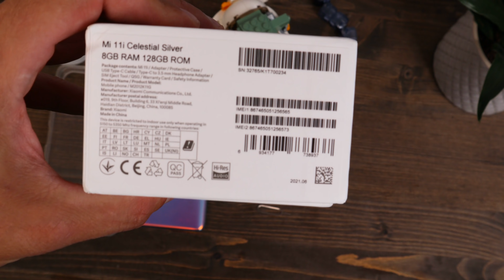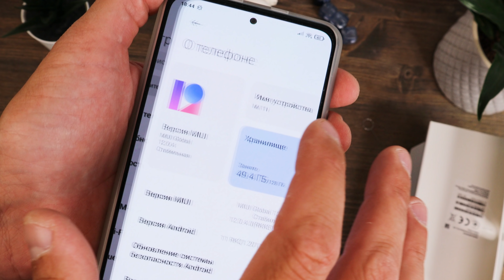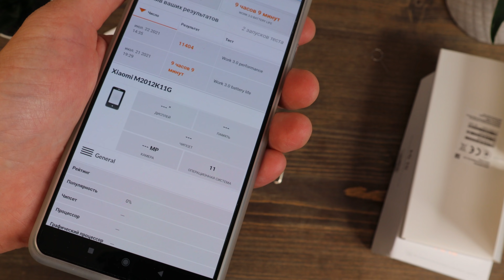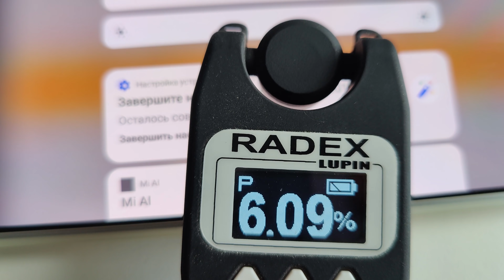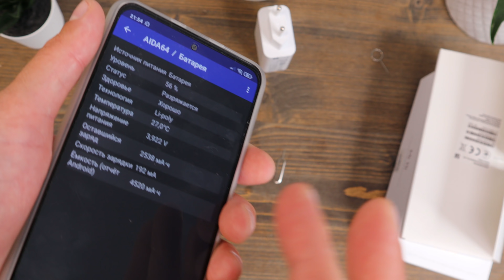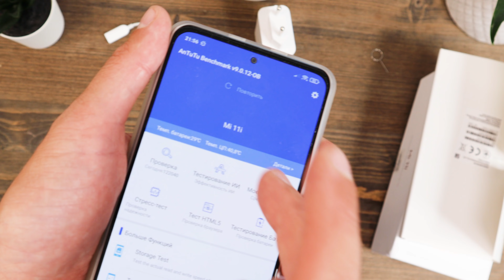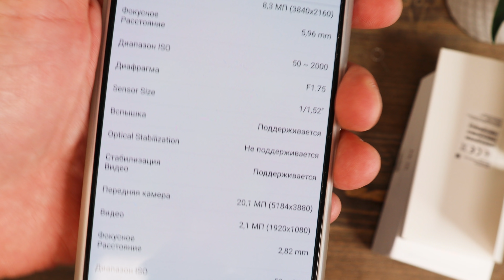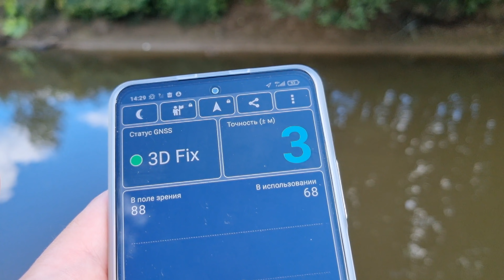СОВЕРШЕННЫЙ ФЛАГМАН ? 🔥 СМАРТФОН XIAOMI Mi 11i ПОЛНЫЙ ОБЗОР ПРИМЕРЫ ВИДЕО ИГРЫ Redmi K40 Pro ?!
РОЗЫГРЫШ 5 МИ БЭНДОВ 5 СЕРИИ КАЖДЫЙ МЕСЯЦ

🔥УСЛОВИЯ РОЗЫГРЫШЕЙ:КАК ДЕЛАТЬ РЕПОСТЫ числа каждого месяца розыгрыш 5и Mi Band 5. Проводится во время стримов.